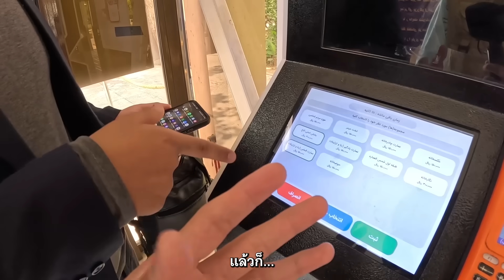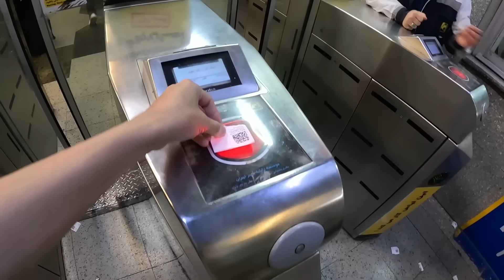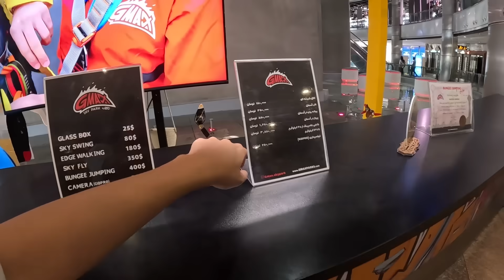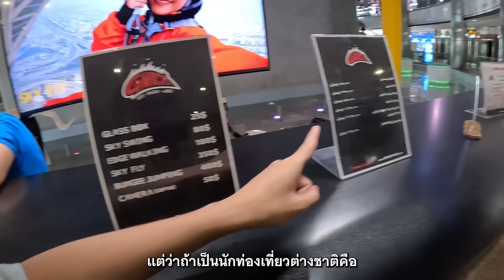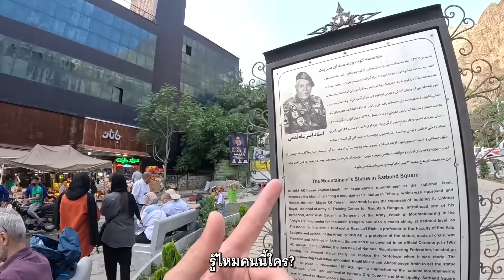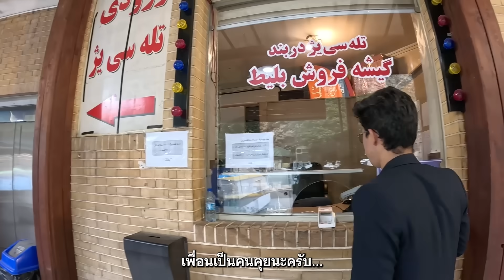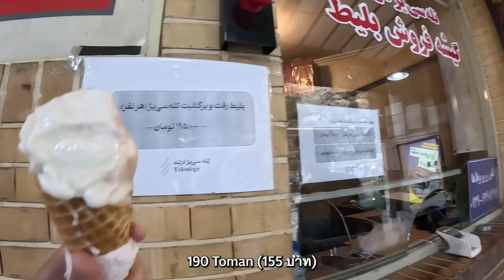🇮🇷 เที่ยวอิหร่านในยุคสงคราม ตอน 2 (Iran: The Story Barely Seen Part 2) พเนจร EP20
■ Iran
คลิปนี้ผมจะพาเที่ยวเตหะรานในมุมที่นักท่องเที่ยวปกติส่วนใหญ่ไปกัน ไปดูกันว่าชีวิต 1 วันในอิหร่านมีความน่ากลัวเหมือนกับที่หลายคนมีภาพจำในหัวจริงไหม
ขอบคุณสำหรับการรับชมครับ (Sharing is caring. My gratitude to you all 💗)
สามารถติดตามผมช่องทางอื่นๆ ได้ที่
IG (อัปเดตการเดินทางเรียลไทม์/คลิปสั้น)
Tiktok (คลิปสั้น)